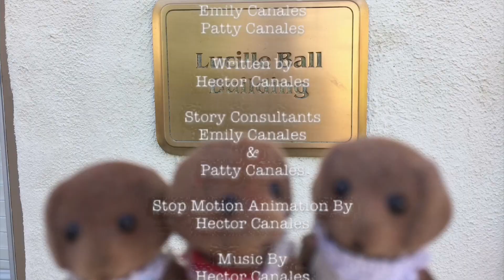Bring in the Clowns The Kaliko 3plets Generation 2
What’s the number 1 thing you want for your birthday? If you answered “Money”, well YOU ARE WRONG. You don’t know what you want. The correct answer is “CLOWNS!”